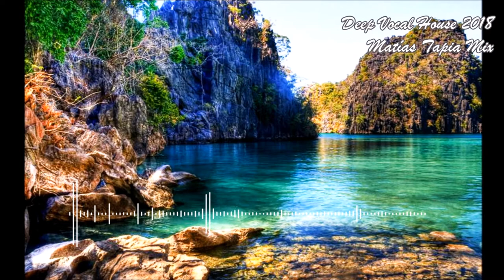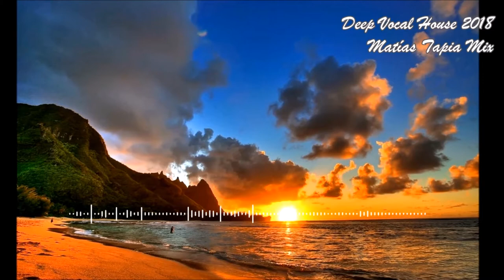Deep Vocal House 2018 Matias Tapia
Deep Vocal House 2018  by Dj Matias Tapia, San Miguel, Buenos Aires, Argentina. Espero les guste... opinen y dejen su like por fa! gracias